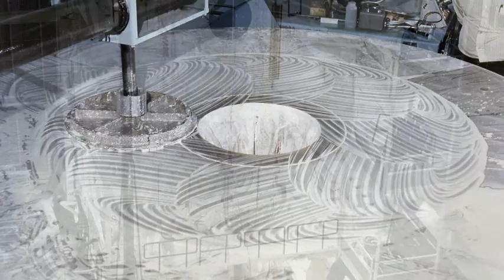The Hubble Space Telescope - Part 2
Wikipedia:

The Hubble Space Telescope (HST) is a space telescope that was carried into orbit by a space shuttle in 1990. Although not the first space telescope, Hubble is one of the largest and most versatile, and is well-known as both a vital research tool and a public relations boon for astronomy. The HST was built by the United States space agency NASA, with contributions from the European Space Agency, and is operated by the Space Telescope Science Institute. It is named after the astronomer Edwin Hubble.